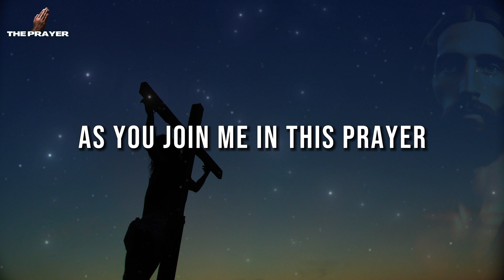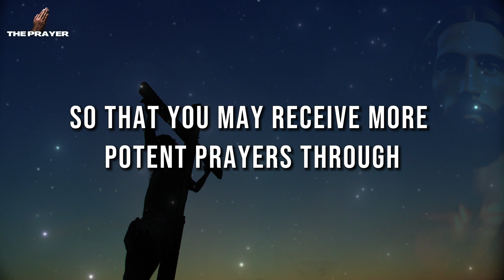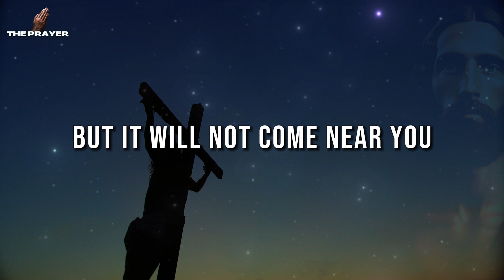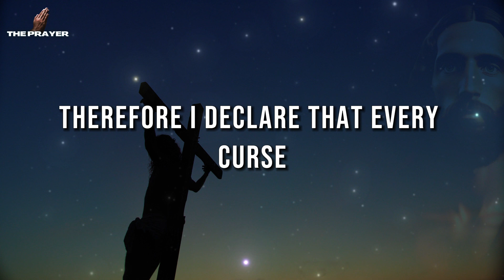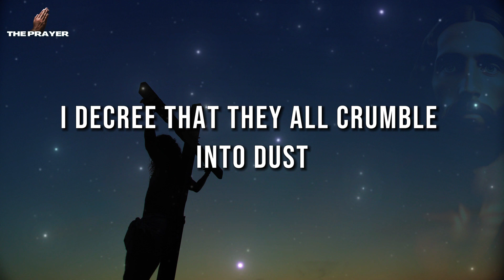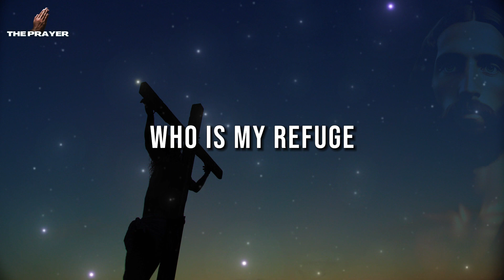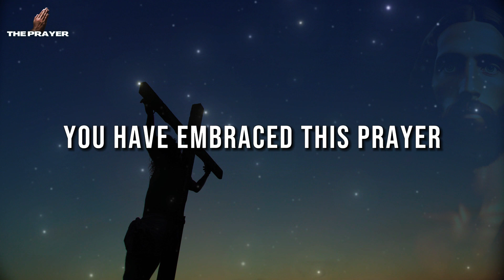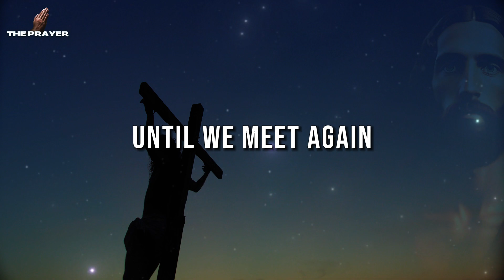Discover the Secrets of Psalm 91 | Break Every Bond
ılılıll⭒⭒𝐘𝐎𝐔⭒𝐌𝐈𝐆𝐇𝐓⭒𝐀𝐋𝐒𝐎⭒𝐋𝐈𝐊𝐄⭒⭒llılılı
✅ Did you enjoy this video?
In this powerful video, we invite you to discover the profound secrets hidden within Psalm 91. Join us in reciting this transformative prayer that has the potential to break every bond in your life.

Psalm 91 is a source of divine protection, blessings, and spiritual freedom. As you delve into the depths of this sacred scripture, youll unlock its hidden treasures and experience the miraculous.

Incorporate the Psalm 91 prayer into your daily life and witness its transformative power. Share your testimonies and experiences in the comments below, and lets build a community of faith and inspiration.